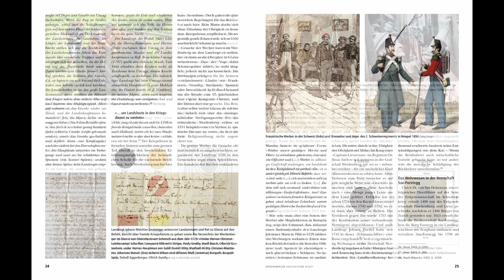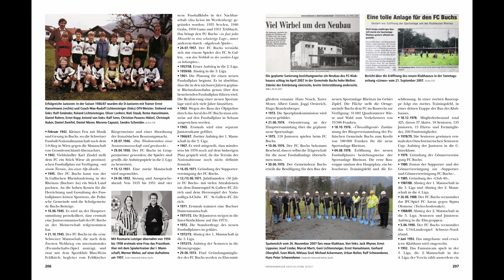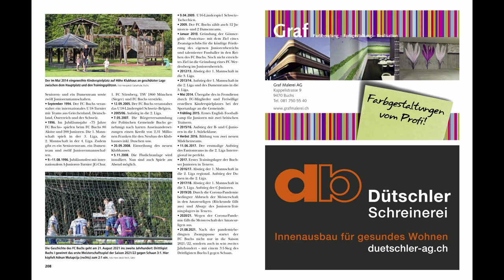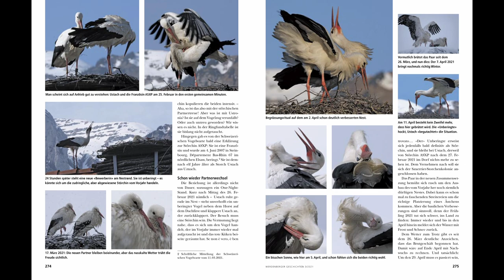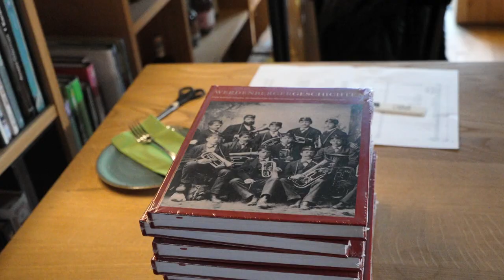Werdenberger Geschichten Band 3